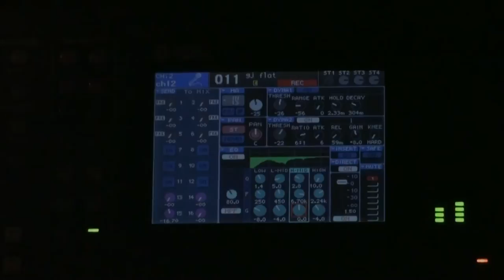dough rollers Q US SET holland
THE DOUGH ROLLERS WARM UP GIG IN Q BUS CLUB LIEDEN HOLLAND PRIOR TO SUPPORTING BILLY IDOL